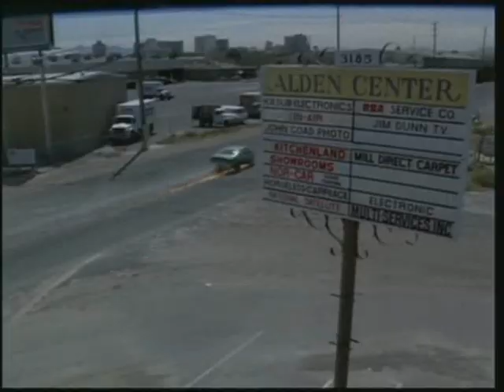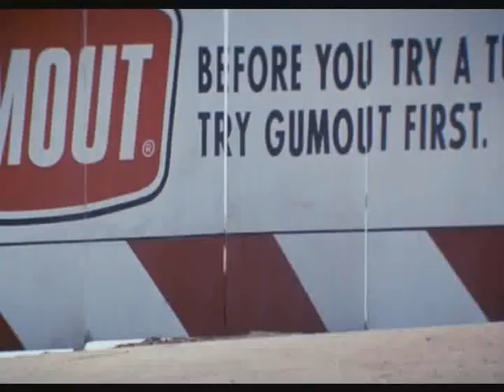Cannonball Run/ Rat Race Tribute Trailer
A Tribute Video for the films
The Cannonball Run
Cannonball Run II
Cannonball Fever (also known as Speed Zone or cannonball Run 3)
And Rat Race.
The video features Roger Moore, Burt Renolds,John Candy, Dean Martin, Sammy Davis Jr, Dom Deluise, Catherine Bach, Jackie Chan, Rowan Atkinson, Seth Green and even Peter Fonda pops an appearance!
The cars include An Aston Martin DB5, A chevy Ambulance, A ferrari, a Lamborghini Countach, a jaguar XJ-S and others which i'm not too sure on.
This is my first video that i've made from scratch - other than pasting together bits for the return of the saint.
This is all put to the song and Theme from Rat Race! Woo!
So don't be too harsh  (I know, I know everyone says that- well - okay you can be harsh - just don't swear. well, swear if you like. But at least rate the damn video!)

in the words of many a youtuber out there: Enjoy!!! :D:D:D